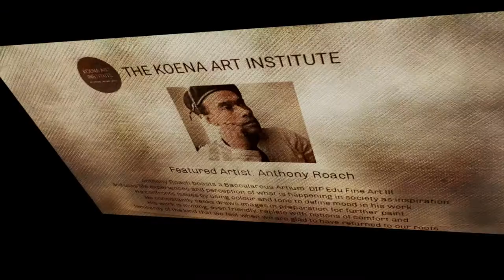ANTHONY ROACH EXHIBITION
The Anthony Roach exhibition at the  Koena Art Institute in Observatory